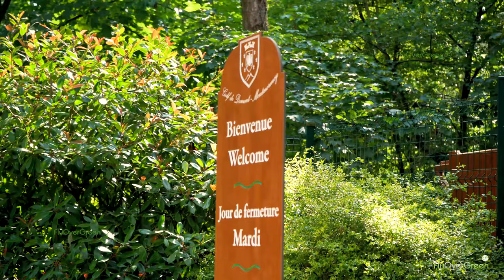Golf de Domont Montmorency - Overview